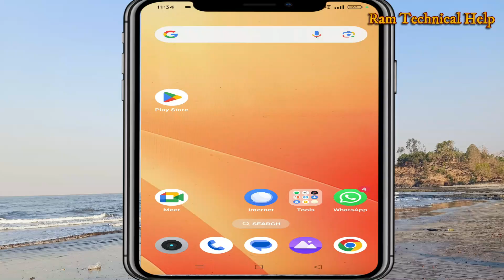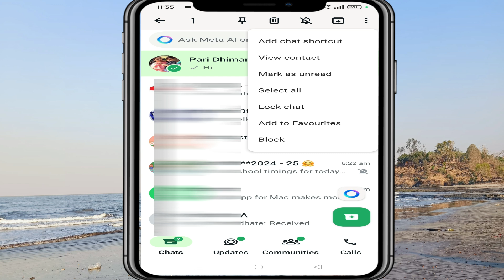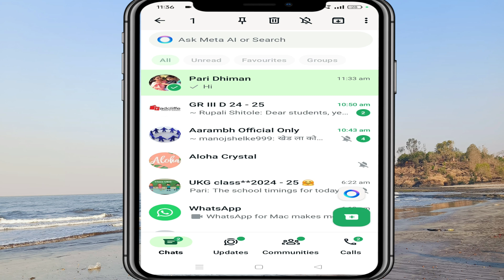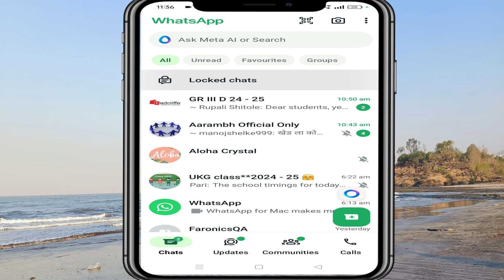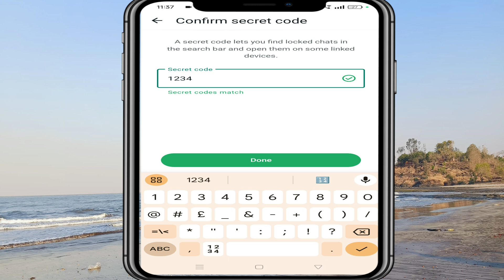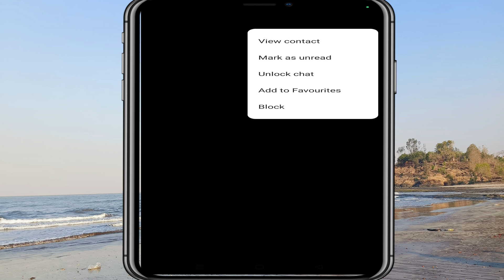How To Hide WhatsApp Chat | WhatsApp Chat Hide Kaise Kare